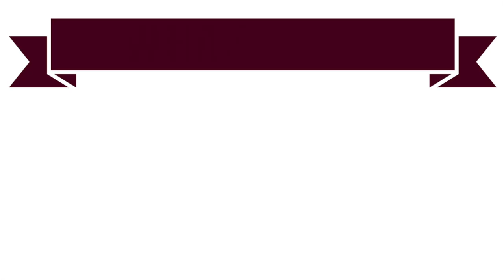What I Eat In A Day (25) || DELICIOUS VEGAN RECIPES || DAY 29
The recipe for the beet nicecream can be found in my ebook, all others are included in the video :)

Nutritionfacts.org